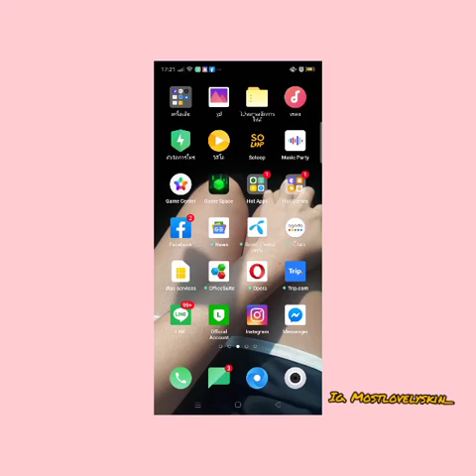สอนเอาลิงก์ไอจีมาใส่หน้าเฟสตัวเอง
สวัสดีค่า เราชื่อโมส
คลิปนี้สร้างมาเพื่อสำหรับคนที่ทำไม่เป็นนะคะ
งดดราม่าทุกกรณี
Fb Chaiyanan Most